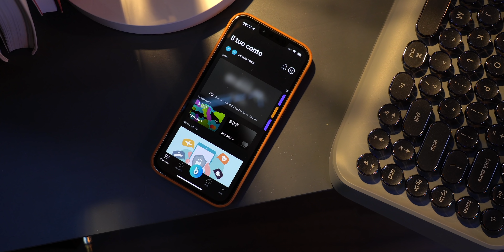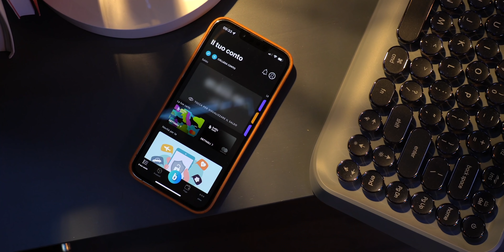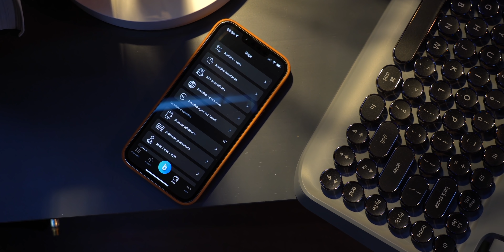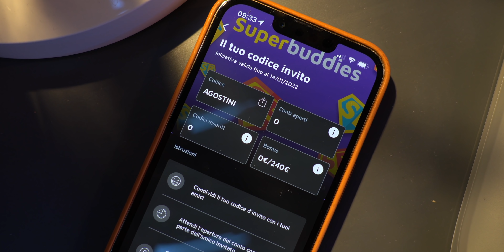Buddybank 40€ SuperBuddies - Come ricevere fino a 240€ con la promo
Buddybank la banca di Unicredit torna con la promo Supebuddies e ben 40€ di bonus che possono diventare facilmente 240€ con il mio codice.

Inserisci il codice 71C020 durante la richiesta di apertura conto corrente buddybank. Scarica l’app

Contenuto sponsorizzato da buddybank, il modello di servizio di UniCredit S.p.A. solo per smartphone.
Per lnfo e costi dei prodotti buddybank consulta i Documenti Informativi nella sezione trasparenza del sito e/o in app durante la fase di richiesta. Conto riservato a maggiorenni e residenti in Italia .Il conto non può essere cointestato e non prevede deleghe.
Prodotti venduti da UniCredit S.p.A., che si riserva la valutazione dei requisiti necessari all’apertura dei rapporti e alla concessione delle carte (riservate ai titolari di conto corrente buddybank)